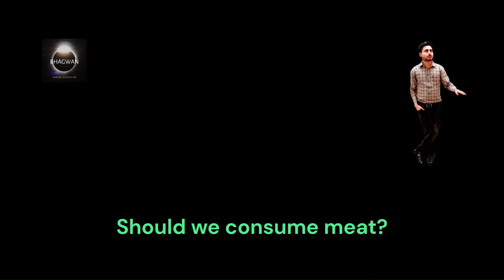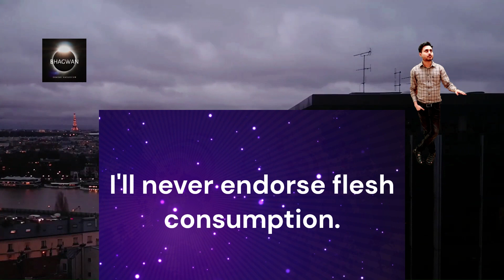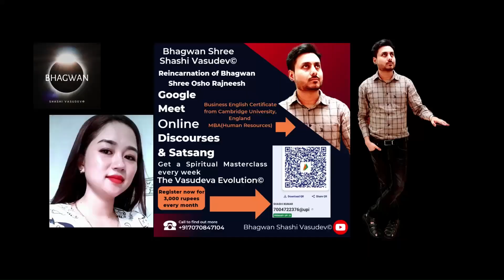Vegetarianism: The Healthier Choice| Why You Should Stay Away From Meat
SWIFT CODE- PSIBINBB022

IFSC CODE- PSIB0000114

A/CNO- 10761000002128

Account Holder's Name- SHASHI KUMAR

Bank Name & Branch-
Punjab and Sind Bank, Bhadrak, Odisha, India